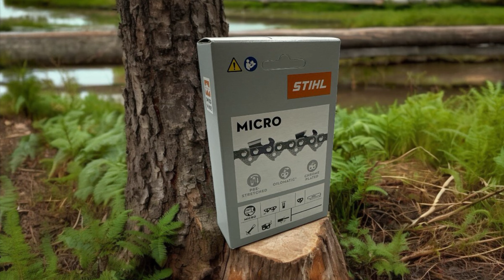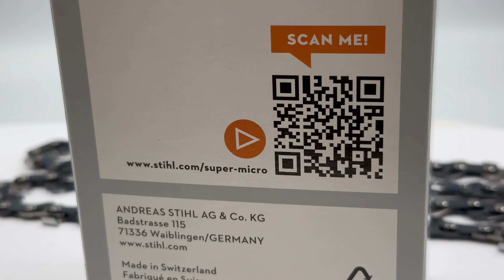Stihl® láncfűrész lánc 3/8" - 1.1 mm 45 szem - MICRO - 3610 000 0045